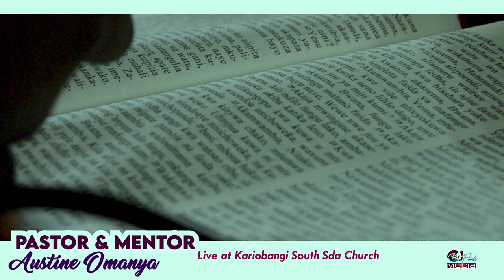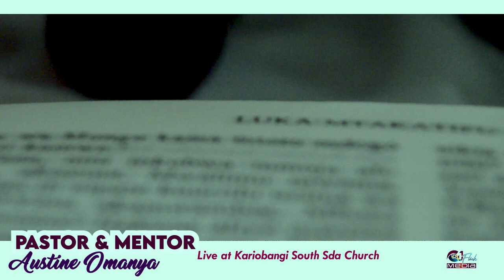NEVER GIVE UP || MENTOR AUSTINE OMANYA